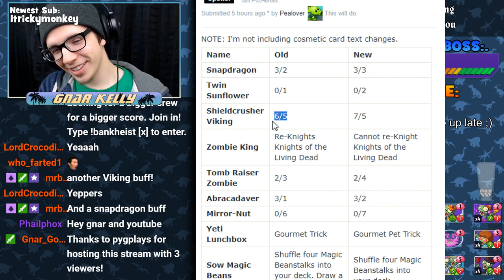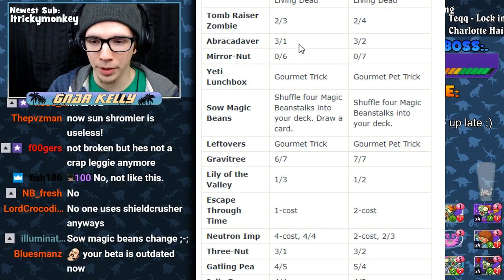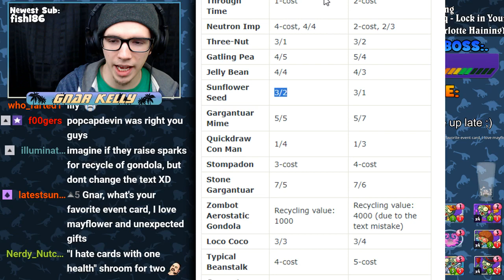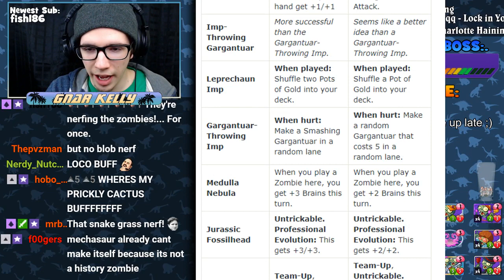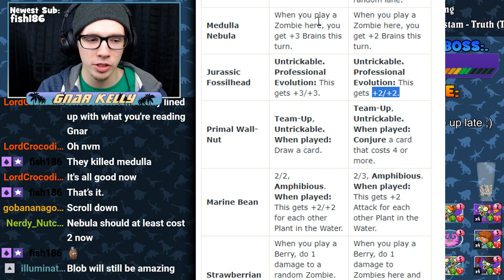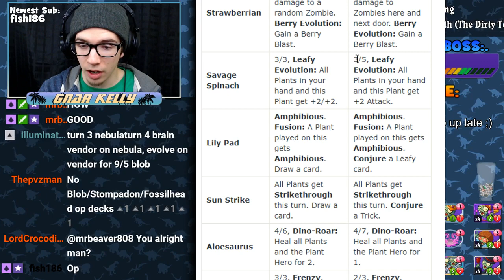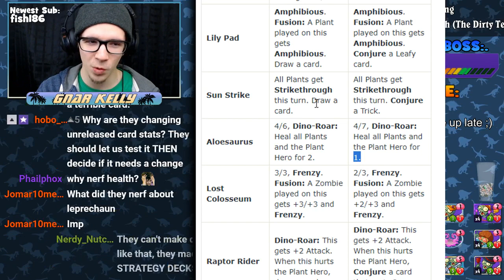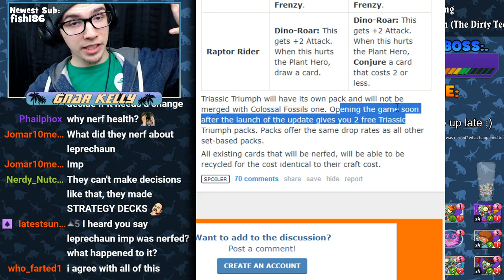PVZ HEROES BALANCE CHANGES SOON?? FINALLY!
-PvZ Heroes Game Description-
From the creators of the smash hit Plants vs. Zombies and Garden Warfare comes a turn-based multiplayer card game starring your favorite plant and zombie characters and super cool super powers and tricks!

Play as Green Shadow, Solar Flare, Wall-Knight, Chompzilla, Spudow, Citron, Grass Knuckles, Nightcap, Rose and Captain Combustible on the plant side. Zombies more your thing? You'll want to be Super Brainz, The Smash, Impfinity, Rustbolt, Electric Boogaloo, Brain Freeze,  Z-Mech, or Professor Brainstorm!